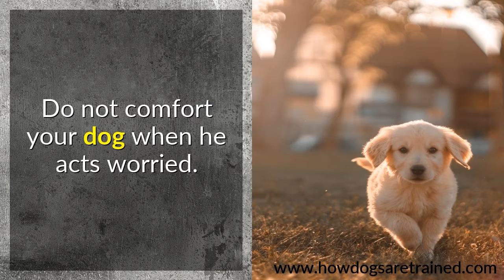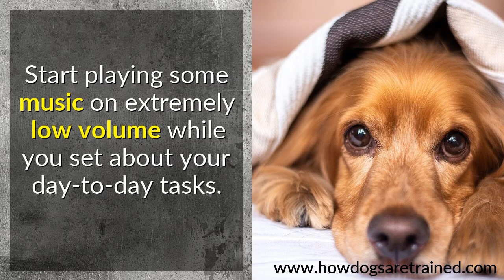How To Calm A Dog Scared Of Thunder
5 Tips to Aid Your Dog Climate the Thunder.

Remain calm. Take on a neutral, matter-of-fact perspective. Your pet can quickly detect any type of anxiousness or concern on your part.

Do not comfort your dog when he acts worried. Offering him hugs or special attention can in fact reinforce his fearful behavior. Talk to him in a satisfied, spirited voice to provide him self-confidence. Never punish him for his frightened behavior.

Give your pet with a secure interior area during thunder. It can be his pet crate, a washroom or storage room-- anyplace as long as he really feels comfortable there. If you have actually assigned risk-free indoor space for your pet, be sure to leave the door opened  so that he doesn't really feel caught.

Start playing some music on extremely low volume while you set about your day-to-day tasks. If your pet dog acts scared once again, don't take care of the afraid behavior. Redirect him to a pleasant task, such as playing ball. Gradually increase the volume up until your pooch can manage reasonable well on the thunder sound.

Ask your vet for assistance. If your pet dog is exceptionally agitated throughout the thunder, you might wish to take into consideration medicine or an all-natural solution for him. Your vet can aid with this, if he or she assumes it's a proper option.